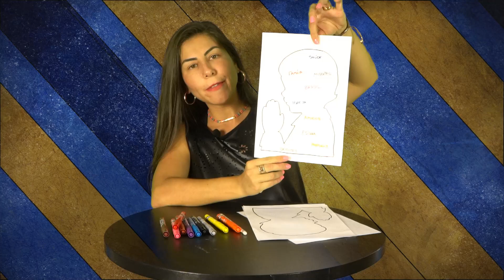Rede de Crianças | Penha Kids | Lição 10 - "Tocando o Coração"